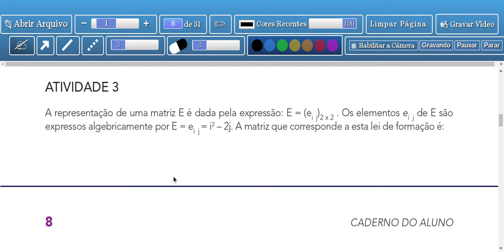Tema 1: Matrizes - Significados - Aula 3